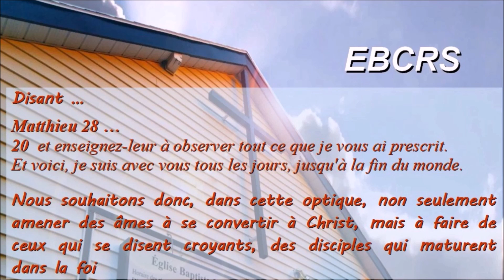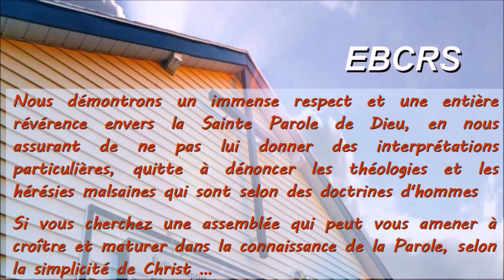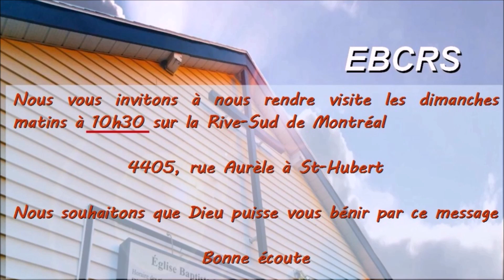276 - Venu en Chair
Vidéo No. 276

Église Baptiste Centrale de la Rive-Sud (EBCRS)

Voici notre message complet pour le Dimanche 19 Novembre 2023

Titre :  Venu en Chair

Avec : Erick B.

30e message sur la vie et le ministère de notre Seigneur Jésus-Christ inspiré de l'Évangile selon Jean.

Adresse : 4405 Rue Aurèle, Saint-Hubert, Québec / Canada J3Y 2E4.